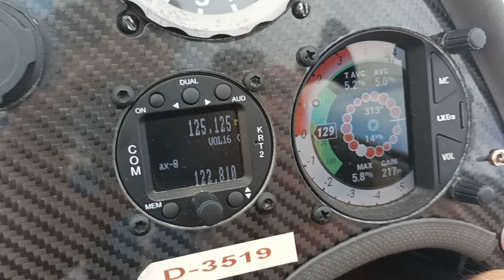Strong thermal over Hungary